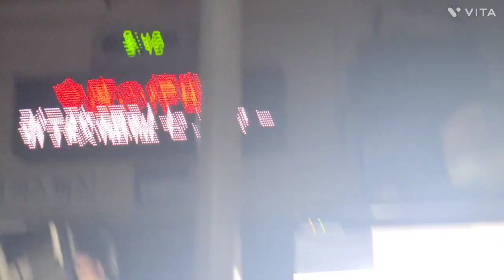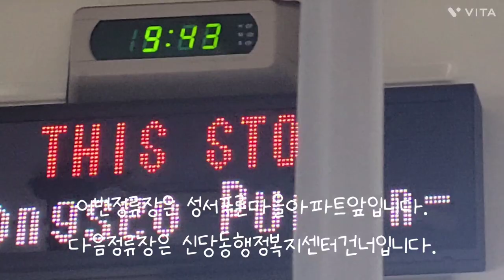대구 (급행1번 우진교통 2864호) [2차서한화성타운앞~신당동행정복지센터건너] 구간 주행영상 #2023